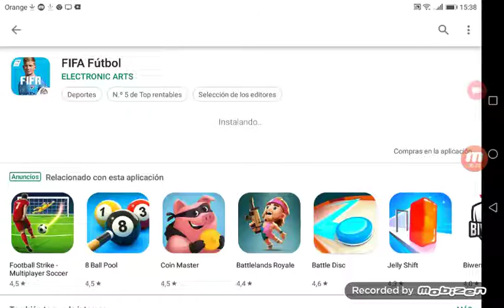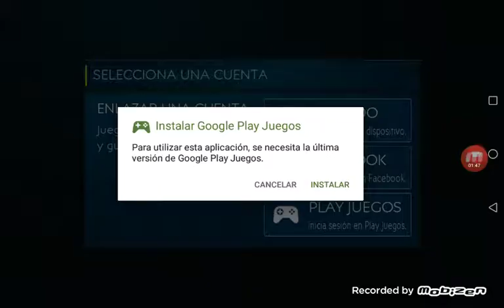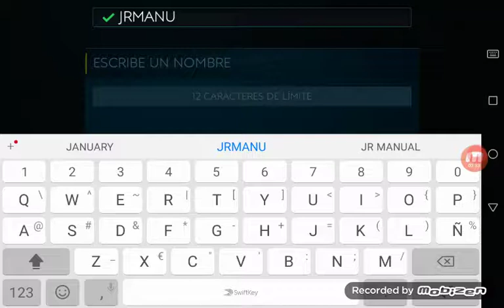FIFA PARTE 2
No olbi deis dar like